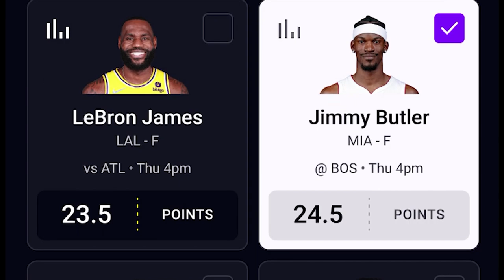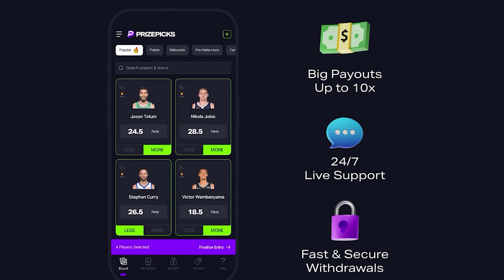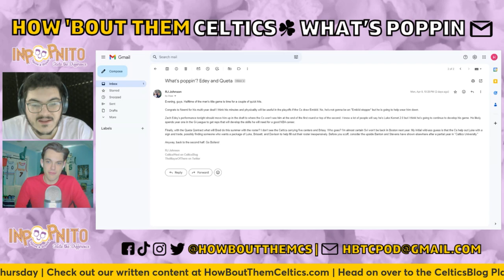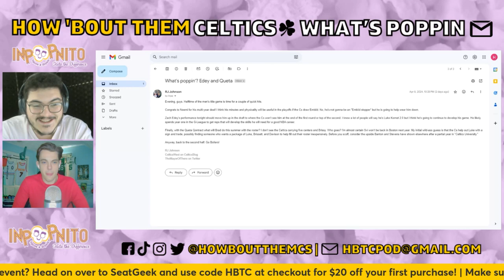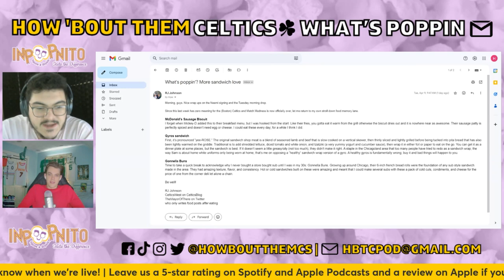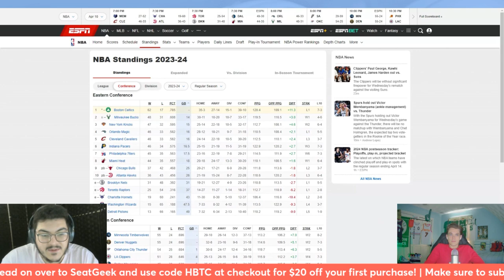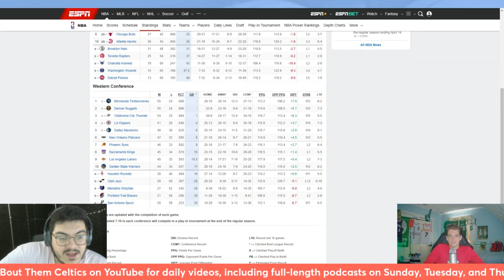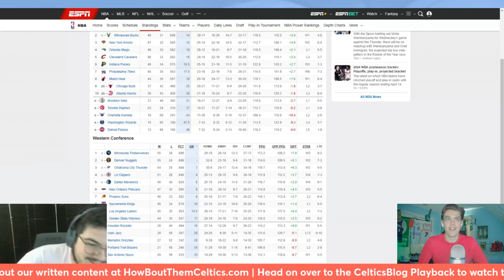Joe Mazzulla Breaks Down Celtics Playoff Mentality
Sam and Jack are back with another Boston Celtics podcast. In this one, they discuss Joe Mazzulla's spot on Zolak and Bertrand on 98.5, the Maine Celtics' G League Finals Game 1 win, and Kristaps Porzingis' post-ups. Plus, they talk about Giannis Antetokounmpo, Isaiah Thomas, and Malik Monk. Let us know your thoughts, and as always, thanks for listening to How 'Bout Them Celtics!

0:00 Intro
2:11 Joe Mazzulla 98.5 interview
19:10 Maine Celtics G League Finals
23:19 Jay King Kristaps Porzingis article
27:52 Email check-in
37:22 NBA standings check-in
42:12 Giannis Antetokounmpo injury
45:15 Suns sign Isaiah Thomas
48:12 Malik Monk extension comments
50:16 Bulls are idiots
55:06 The Rat List
01:14:02 Outro